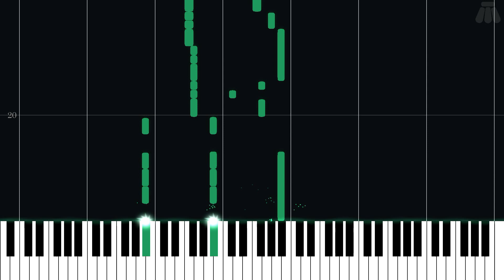Samus Minigame - Galactic Pinball - Intermediate Piano Tutorial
Intermediate Piano Tutorial for Samus Minigame from Galactic Pinball (1995) in the Other series.

Arranged by Thomas Wilson on ninsheetmusic.org